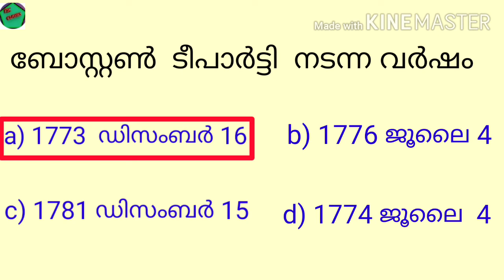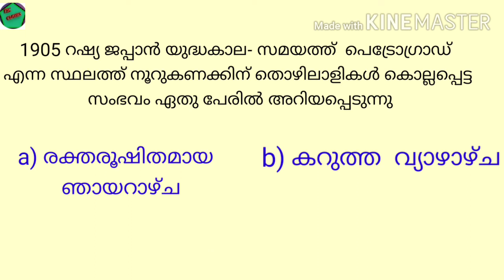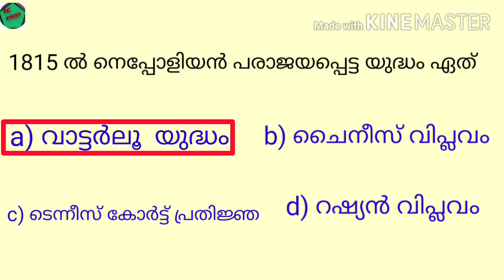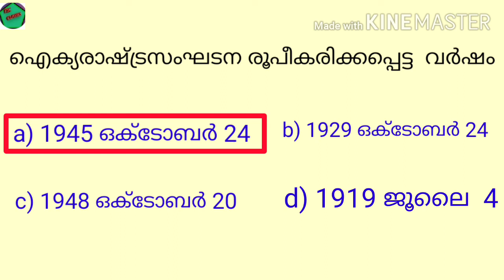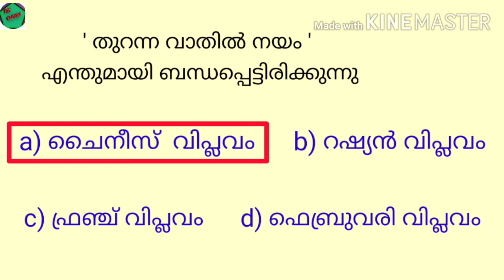scert textbooks/ Social science/ HISTORY textbook chapter wise Questions/ldc2020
social science/History/  chapter wise Questions/All Kerala PSC exam

pscpreparation /school  Textbooks

PSC winner questionBank